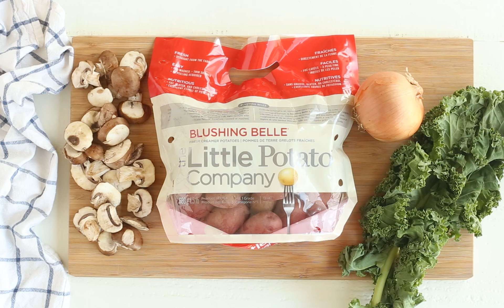Kale and Mushroom Potato Casserole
Prep: 15 minutes | Cook: 55 minutes | Serves: 6

INGREDIENTS

1 tablespoon butter
2 cups Cremini mushrooms, thinly sliced
½ medium onion, finely chopped
1 teaspoon minced garlic
1 teaspoon dried thyme
½ teaspoon salt
¼ teaspoon pepper
2 cups kale, finely chopped
1 cup chicken or vegetable broth
3 tablespoons corn starch
1 cup 10% cream or whole milk
1 (1.5lb) bag Little Potatoes, quartered
2 tablespoons grated Parmesan cheese

METHOD

In a large pan, melt butter over medium heat. Add mushrooms and onion, stir and cook until softened and golden brown. Add garlic, thyme, salt and pepper, stir and cook 1 minute.

Stir in kale and cook 1 minute until wilted.

In a medium bowl, combine broth and corn starch with a whisk. Add broth and cream to pan and cook over medium heat, stirring constantly, until sauce is thickened.

Place potatoes in a greased 2-2.5 quart casserole dish. Pour sauce over and stir to combine. Sprinkle with Parmesan cheese.

Bake at 400 degrees F until potatoes are tender, about 45 minutes. If the casserole is browning too quickly, cover with tin foil after 25-30 minutes.

Garnish with fresh parsley if desired and serve immediately.